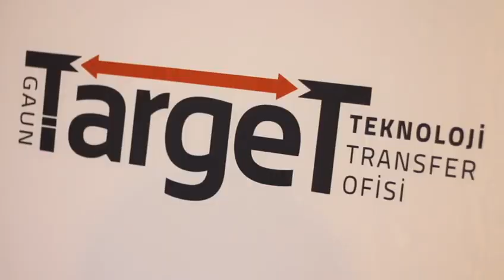Mühendislik Bilimlerinde TÜBİTAK Projesi Hazırlama Eğitimi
Gaziantep Üniversitesi TÜBİTAK 2237-B Mühendislik Bilimlerinde TÜBİTAK Projesi Hazırlama Eğitimi